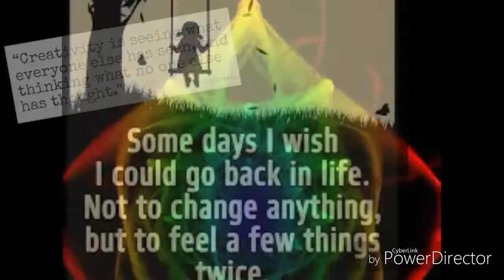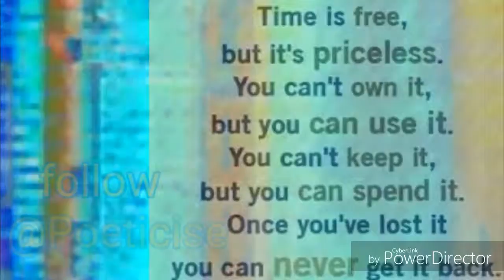There is Peace - Cinematic trance style instrumental composed with Caustic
I composed this short electronic musical piece using the ever cool caustic music app on my lowly tablet. It has a classical touch but is more a type of progressive electronica even though it has a cinematic flair... this particular musical piece is free to use in your own projects so long as you give credit... this one and others can be found

As a musicwithmemesvideo it lent itself well to the subjects of Creativity, Solitude and the Universality of Music.

More music is available at my Soundcloud account listed below.

Download my youtube videos at Vimeo free! Go - better streaming too!

@Poeticise - Expressions of music and idea in a post Orwellian world.